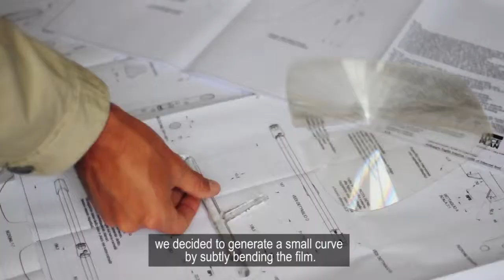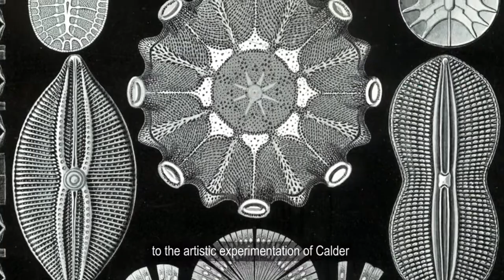Luceplan Interview with Francisco Gomez Paz and Paolo Rizzatto